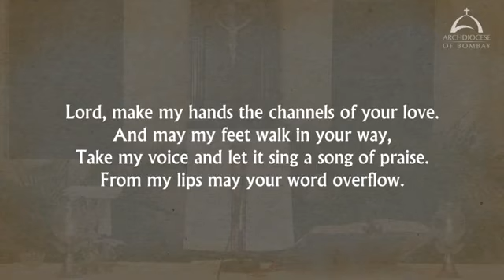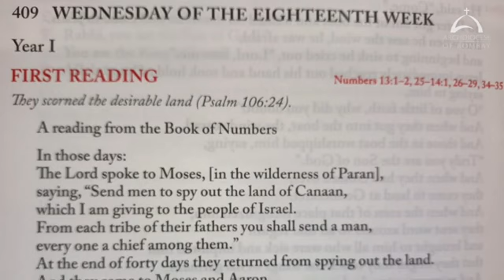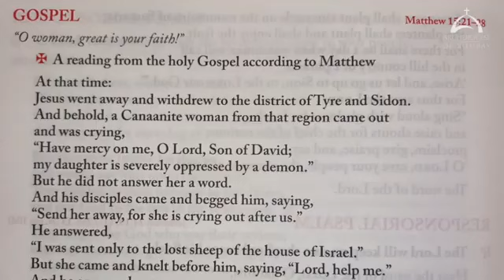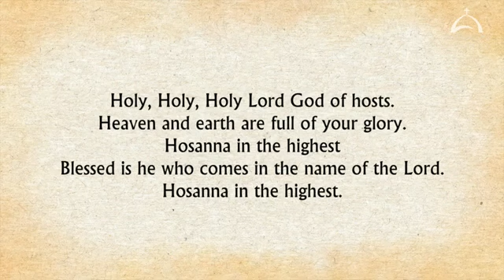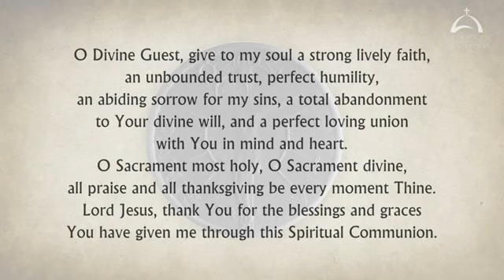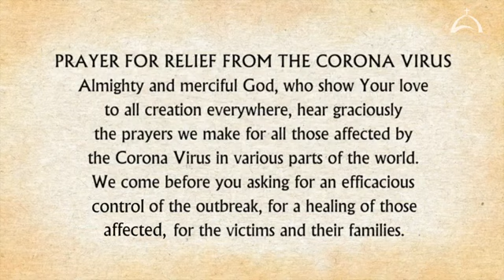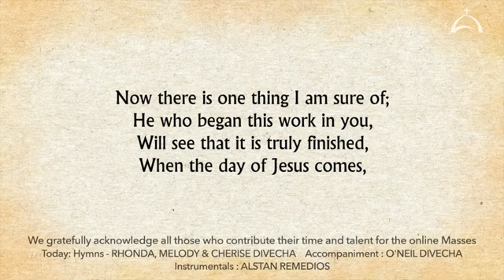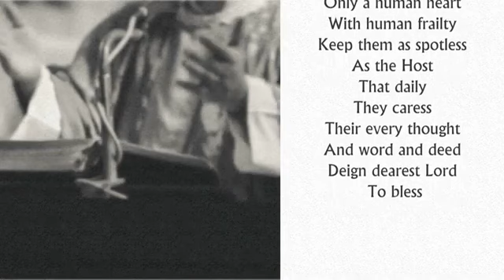The Holy Eucharist – Wednesday, August 4 Archdiocese of Bombay 360p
On the Feast of Saint John Mary Vianney, the Patron of the Parish / Diocesan Priests, His Eminence Oswald Cardinal Gracias, Archbishop of Bombay, reflects on the virtue of perseverance that was in the Canaanite woman of the gospel and in the saint of the day.